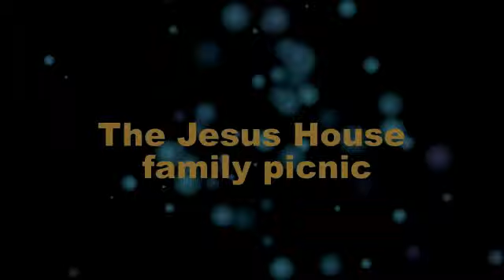SUMMERFEST MAIN.flv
Summerfest events 2011